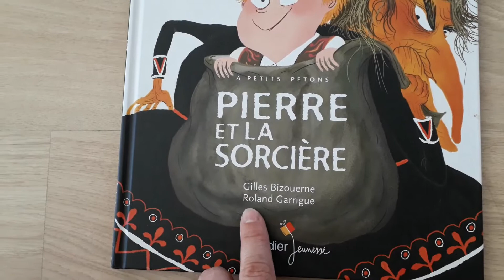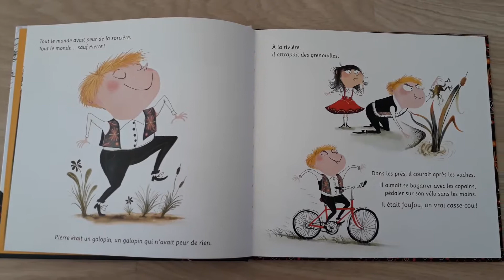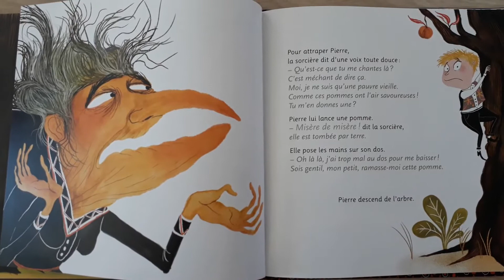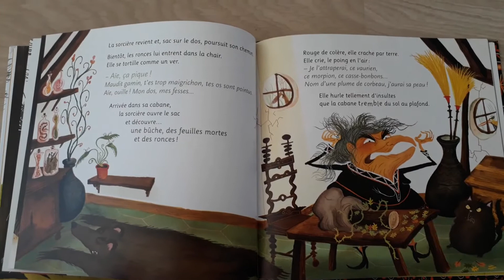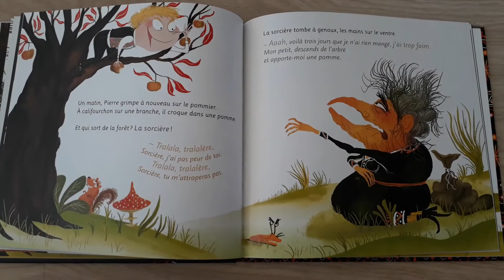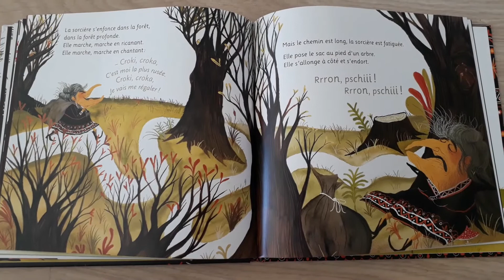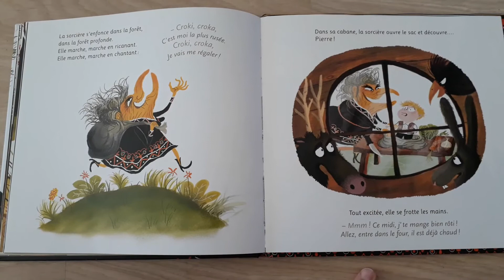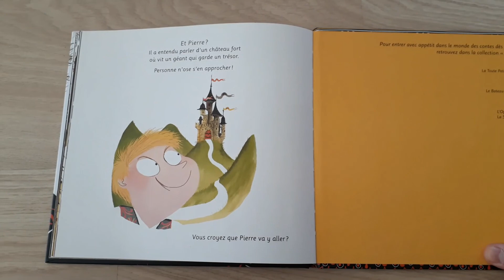Lecture offerte - maternelle - Pierre et la sorcière, Gilles Bizouerne